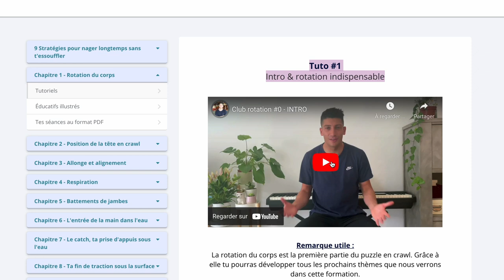COMMENT MAÎTRISER LES ONDULATIONS PARFAITEMENT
Aujourd'hui vidéo sur les ondulations ! 🐬

Dans cette vidéo on va voir comment résoudre le problème des ondulations ! Et oui on va voir comment faire de jolies ondulations et parler du processus de la coulée !

Au programme 📝 :

00:00 Intro
01:25 PARTIE 1 : L'utilité des ondulations
01:52 PARTIE 2 : Nager sous la surface : plus ou moins rapide ?
02:46 PARTIE 3 : Des exercices pour t'entraîner
05:15 PARTIE 4 : Effectuer une coulée parfaite avec de belles ondulations

Bon visionnage ! 🍿